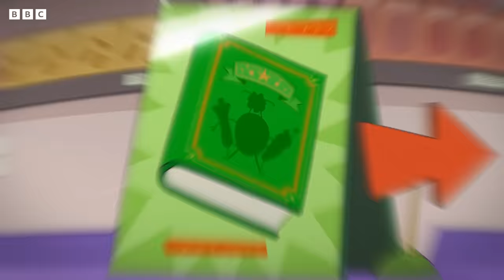Relish the Challenge! 💥 | 15+ Minutes | Supertato Official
Some of Supertato's most challenging moments!

Join the adventures of Supertato, the world’s greatest potato superhero, as he and his fruit and veg pals do everything they can to try and stop Evil Pea, based on the bestselling books by Sue Hendra and Paul Linnet.